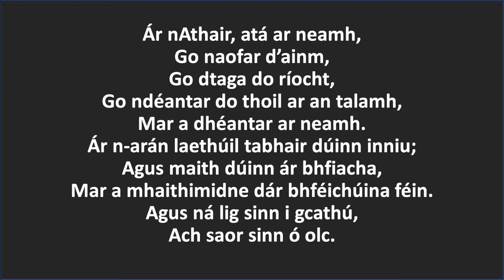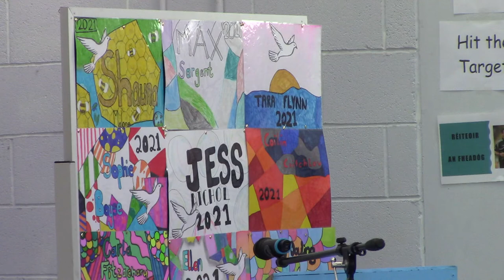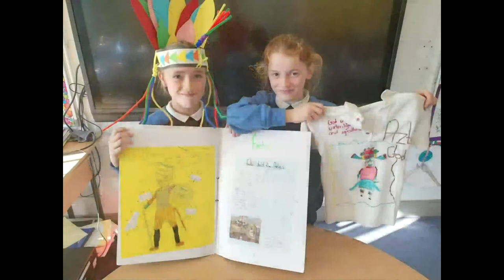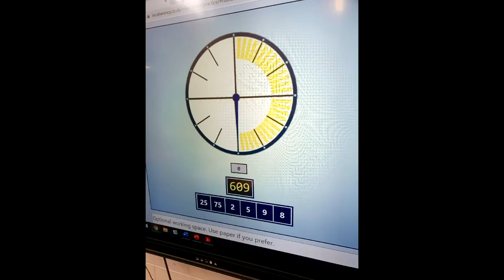11:30am Graduation Mass 6th June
Live streamed from Rathmore National School